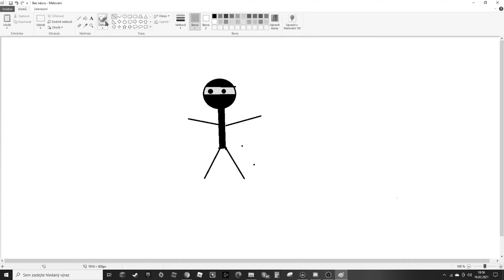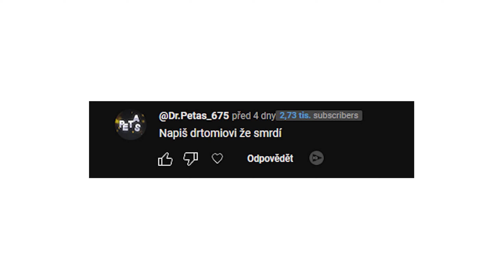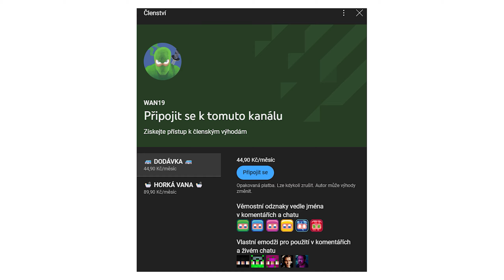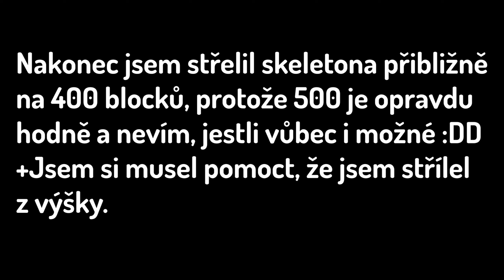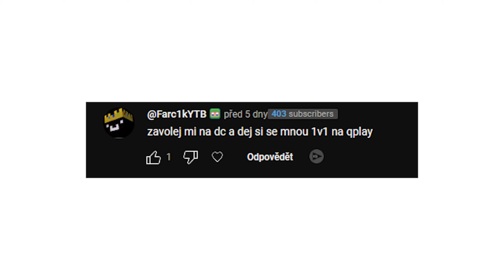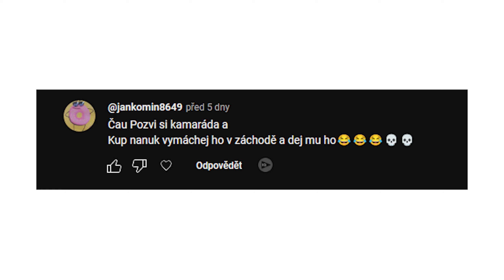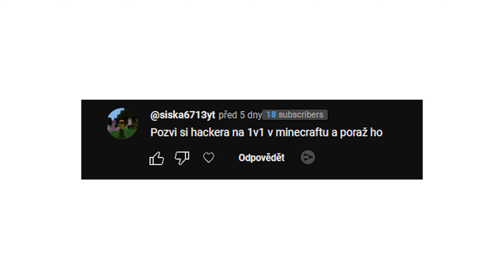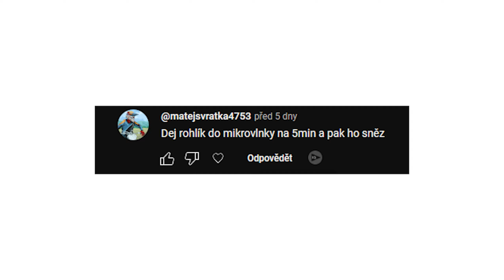Plním Vaše ORIGINÁLNÍ Úkoly 2..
Dnes jsem plnil vaše originální úkoly! Byl váš úkol ve videu? Dali jste like? Já doufám, že ano! 😎
DĚKUJU VŠEM ČLENŮM: Addamyx, Dejvid, Dewox, Farcik, Jusddy, SyrMatez, Just Jackob, swichenzziii a Tomikove Videa
SOCIÁLNÍ SÍTĚ
Instagram jméno: wan.officialll nebo WAN19.
Minecraft server, na kterém jsem hrál: Qplay.cz
IP ADRESA: mc.qplay.cz
Natáčím v OBS
Stříhám v Adobe Premiere 2022
Hraju v Minecraft Launcheru a na Lunar Clientu
Děkuji za výpomoc s videem Addamyx, Farcik a Jusddy! 💪
Tohle jsou tajné a originální úkoly fanoušeků. Event a SirYakari dnes ne. Trospy tam nebyl ani Hestreng. Kamarádi hráli Minecraft, tak jsem úkoly hrál.

🚫IGNORE TAGS🚫 (by RiillyCZ)